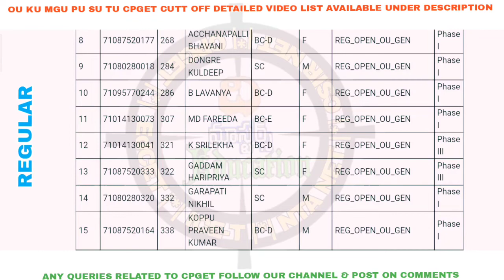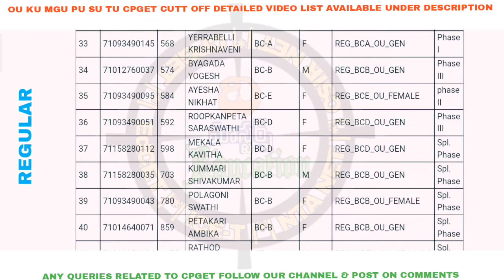MSc Zoology CPGET CUTT OFF DETAILED VIDEO LIST PALAMURU UNIVERSITY MAIN CAMPUS CATEGORY WISE